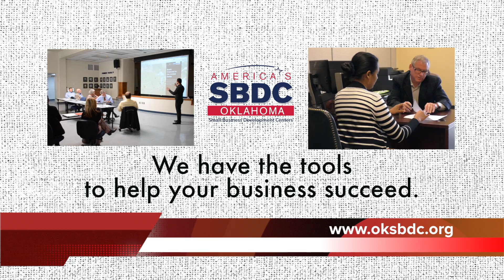OKSBDC Offers Advanced Business Solutions!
Do you have a business idea you'd like to explore? Or are you a current business owner seeking to grow? If so, contact Oklahoma Small Business Development Center at to set up an appointment with one of their professional Business Advisors!